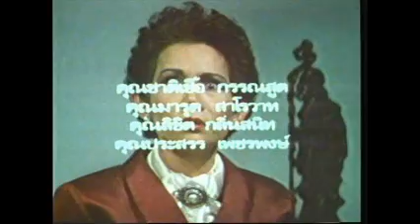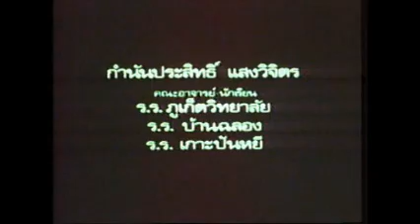likit-mai7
นางนวล(2530)
Likit Ekmongkol (FC)
ลิขิต เอกมงคล ชื่อเล่น แด็กซ์ /รวมพลคนรักแด็กซ์ รวบรวมรูปภาพและชื่นชมผลงานของพี่แด็กซ์